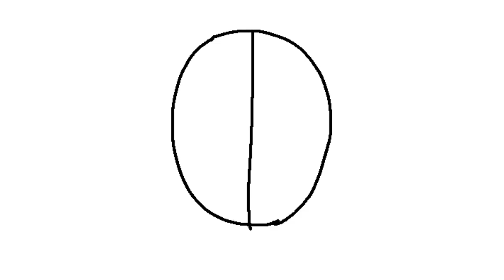Lifeblood American Idol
happy birthday sister :D enjoy a reference to naruto fan flash compilation no one remembers